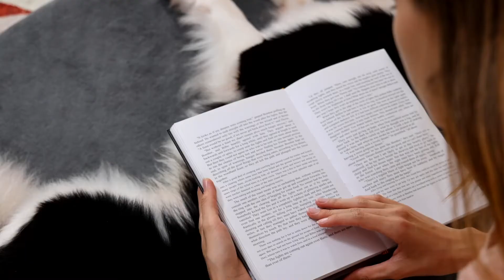Bedsure Orthopedic Dog Bed, Bolster Dog Beds for Medium/Large/Extra Large Dogs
Bedsure Orthopedic Dog Bed, Bolster Dog Beds for Medium/Large/Extra Large Dogs - Foam Sofa with Removable Washable Cover, Waterproof Lining and Nonskid Bottom Couch

- Egg Crate Foam: The 3" high-density egg create foam dog bed evenly distributes your pet’s weight, which provides maximum support and comfort for pets of all ages.
- Sofa-Style Bed Design: The 3-sided 3.5" bolstered side pillow adds extra support to your pet's neck and head for a more restful sleep.
- Cozy Spot: The sleep surface (28”x23”) is made of a flannel cover that provides a soft and comfortable sleeping area for dogs or cats.
- Nonskid Bottom: The non-slip, studded plastic bottom can fix the position of your dog bed, so it brings the dog a sense of security.
- Easy to Care: Removable cover with zip closure for easy cleaning. The inner foam has a TPU cover, which provides protection from dog pee and excrement.

Product Description

A Soft and Cozy Surface for Restful Sleep
Provide your pet with a comfortable sleeping spot with this rectangular orthopedic pet sofa bed. Designed with bolstered walls and a lowered front, its supportive orthopedic filling allows your pet to sleep in a variety of positions.